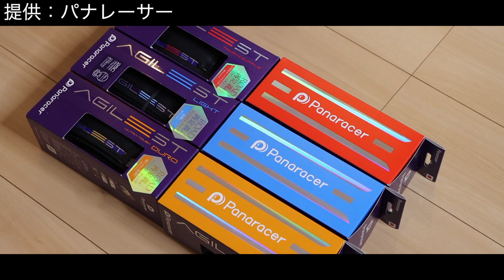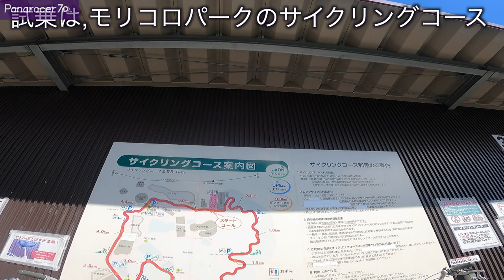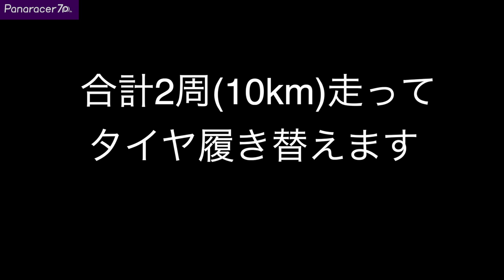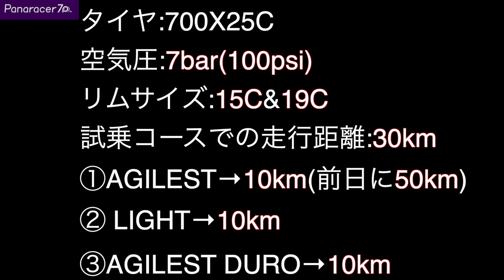Panaracerの新タイヤ【AGILEST】全種類比較！あなたならどれを買う？！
Panaracer(パナレーサー)特設ページ

‹商品紹介›
・AGILEST
・AGILEST LIGHT
・AGILEST DURO

‹目次›
00:00 オープニング
00:43 ミチ・シンタイヤ
04:32 ファーストインプレッション
15:54  まとめ

②DOVA-SYNDROME